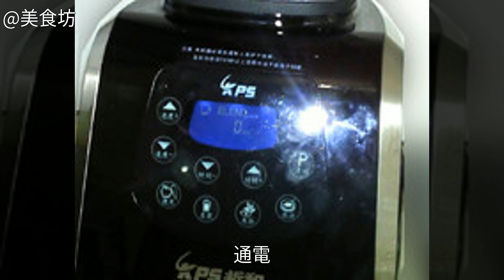紅糖山楂醬怎麼做好吃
紅糖山楂醬的做法,紅糖山楂醬怎麼做好吃,紅糖山楂醬的家常做法紅糖山楂醬的做法 紅糖山楂醬的家常做法 紅糖山楂醬怎麼做好吃